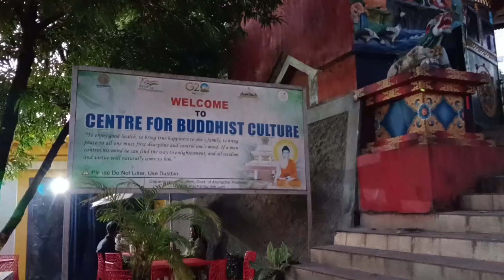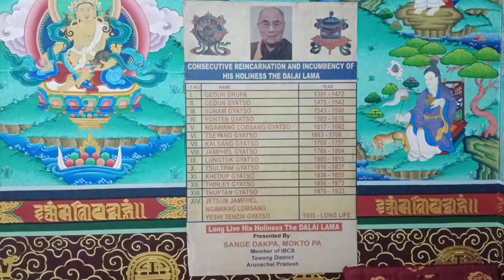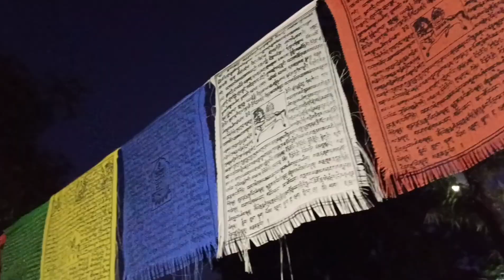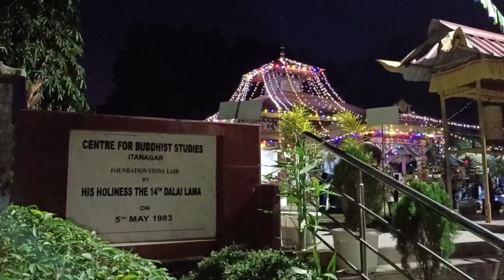Visiting ITANAGAR GOMPA at Night, Buddist Temple | Arunachal Pradesh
Visiting ITANAGAR GOMPA at Night, Buddist Temple | Arunachal Pradesh. Itanagar Gompa madir, places to visit in ITANAGAR, tourist place in ITANAGAR arunachal pradesh.